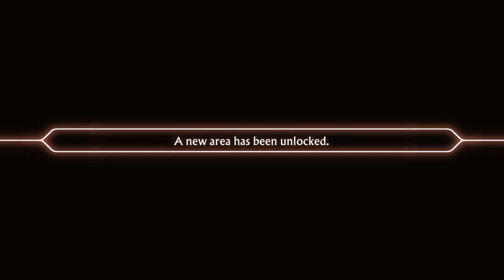Blind Let's Play|| 13 Sentinels: Aegis Rim|| Part 31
We finish up 2nd Area Shibugaki City. Go up against modified shield "APSOS" kaiju. And finish the area with a boss as Miyuki sings a beautiful song for us.